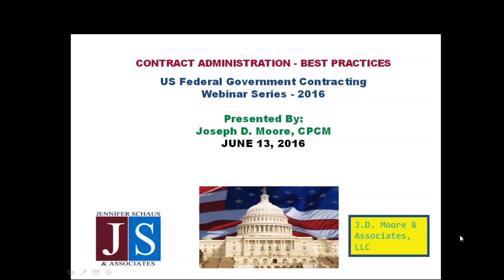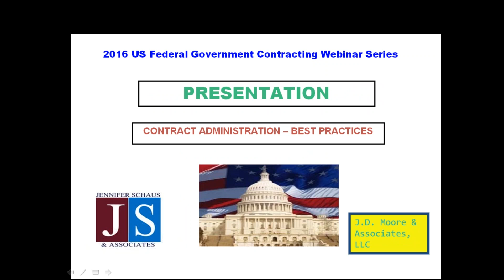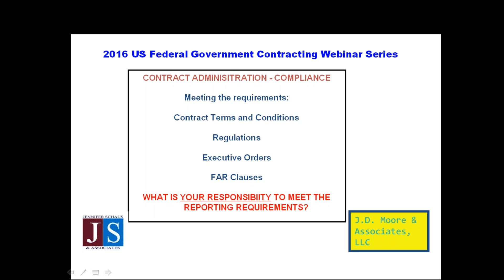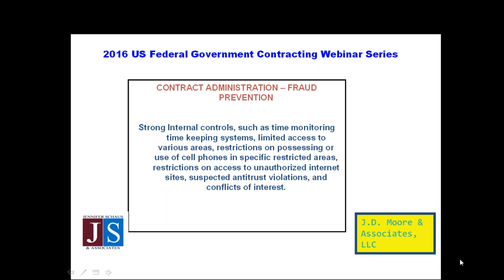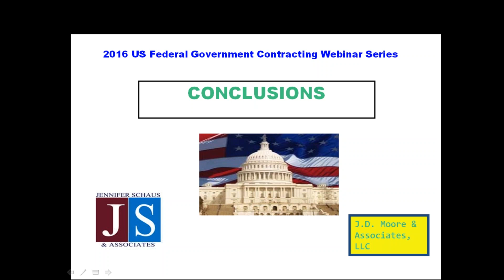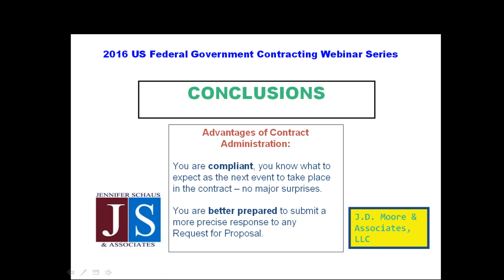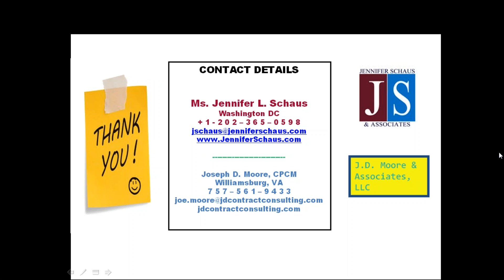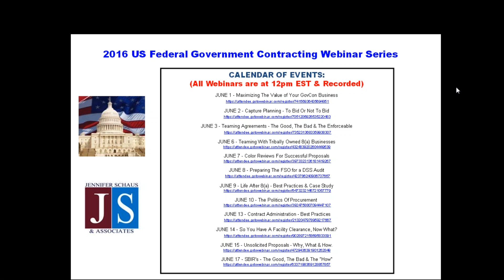Government Contracting - Contract Administration Best Practices - Win Federal Contracts